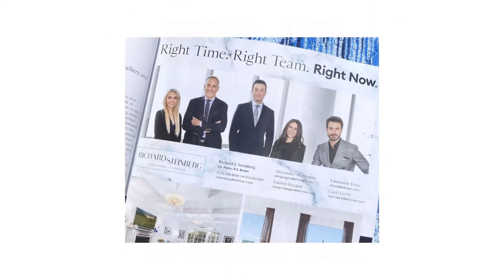Luxury New York City Broker Richard Steinberg w/ Michael Ferraro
Leaders of Lifestyle Podcast | Richard Steinberg w/ Michael Ferraro | Ep. 14
This week, Michael sits with Richard Steinberg, one of New York's most successful and prominent brokers of apartments and townhouses. Grossing over $150 million in sales yearly, Richard has consistently been the top producer. His comprehensive knowledge of the Manhattan marketplace has made him a frequently cited expert on real estate in The New York Times, The Wall Street Journal, The New York Observer, and other publications. Richard previously starred on the hit HGTV television show "Selling New York," and can now be seen on The American Dream New York City which airs on WLNY-CBS. He has a client roster of New York's top celebrities, politicians, and business leaders.

Chapters
0:00 Intro
1:15 How is the NYC Market during these times?
2:19 Any changes to the marketplace in terms of Clients?
3:44 Are people buying and investing in NYC differently?
4:53 Foreign Buyers
7:20 What has the conversation been for new development?
9:40 What do you say to people who purchase at the height of the market?
11:15 What happens in 6 months?
13:34 Richards move to Compass
17:34 Did you have instant success or did you have to build a career?
20:36 Life before being a real estate agent
22:33 Did you dabble in both medicine and real estate?
23:00 The thought of changing to real estate
27:19 How are you marketing yourself?
29:30 How do you stay at the top of your client's mind?
32:27 Current Real Estate
34:34 A word from Richard
36:29 Richards Socials
37:12 Outro